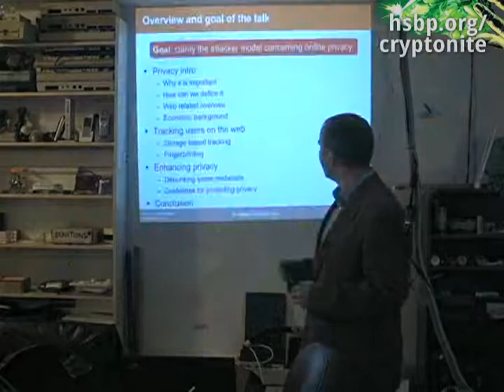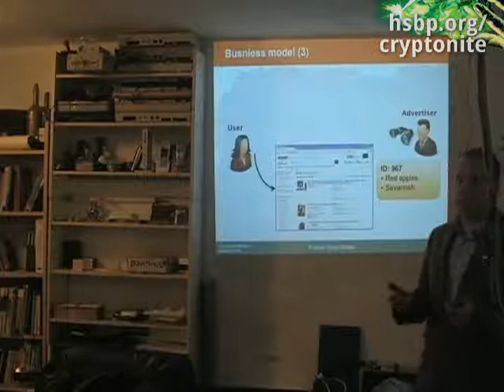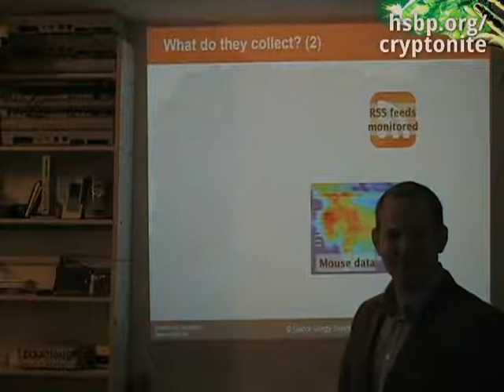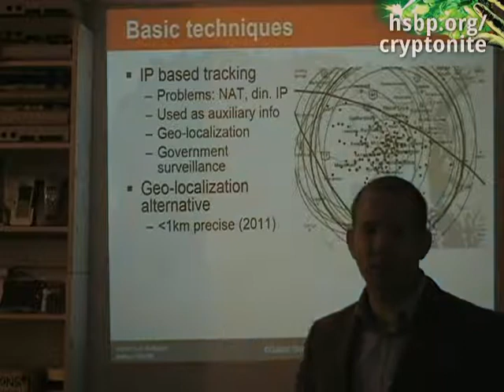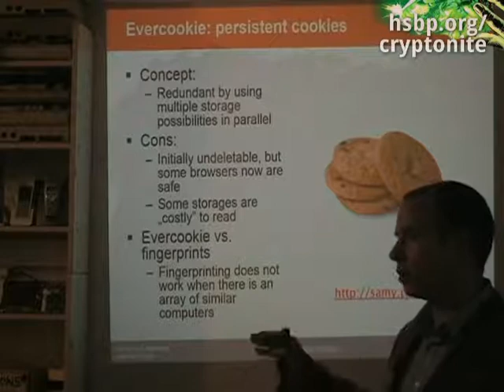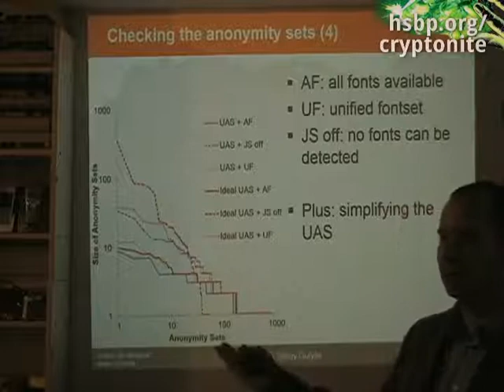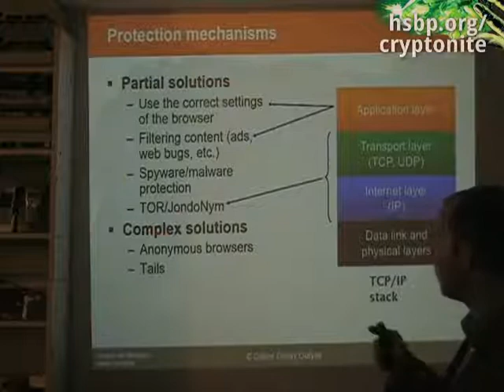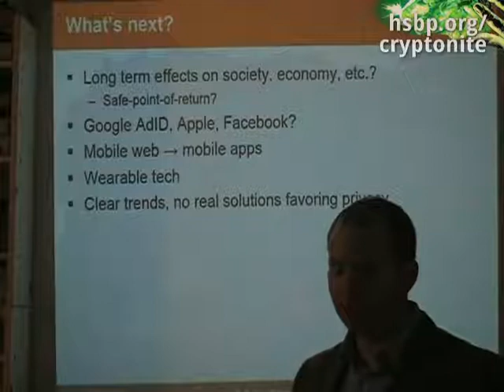Cryptonite: privacy a weben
Előadó: Gulyás Gábor (CrySys)